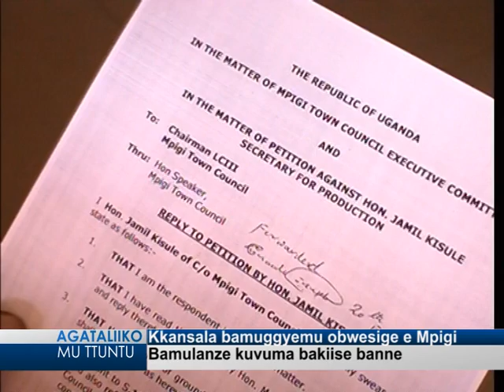Kkansala bamuggyemu obwesige e Mpigi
Bamulanze kuvuma bakiise banne